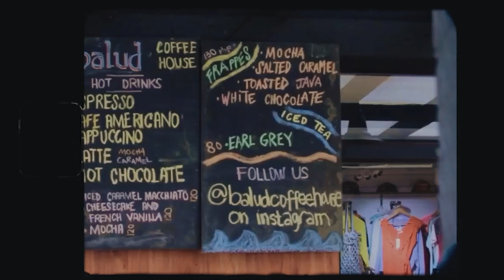Pamela Framil - DAVAO DEL NORTE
Creative Team
Creative Director: Ferdinand Fortich

Pitikmata Productions:
Jannia Edrez Sanama
Joffer Josh
Pronuero Jenth Bluegh Lavador Kent Llano

Make-up: Michelle Sy
Hair Styling: Sarah Puavin Wardrobe: Mark Joseph Sayad
Vote for her in the MUPH app now!

1. Download the Miss Universe Philippines app.
2. Open the MUPH app and go to the voting tab by tapping on the star icon on the lower left part of your screen.
3. Watch the video by tapping the play icon. Vote by pressing the star icon on your favorite delegate's video.

Mechanics:

- Each MUPH App user can cast ONE vote per day for any delegate during the voting period.
- Voting for the Video Introduction Challenge will start on August 2 and will officially close on August 6, 11:59 PM.
- Only the votes from the MUPH App will be counted. Social media likes, reactions, shares, views will have no bearing in the selection of the Top 75.